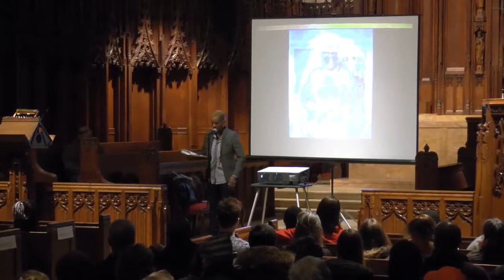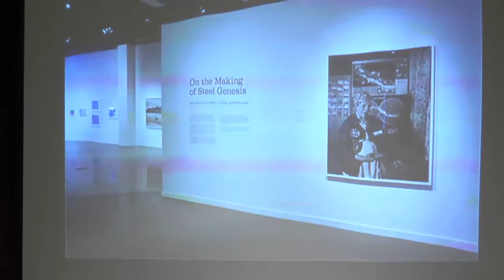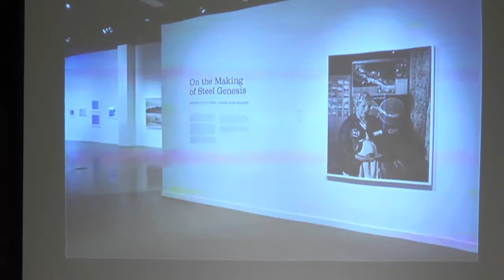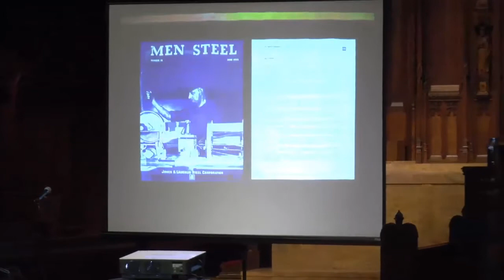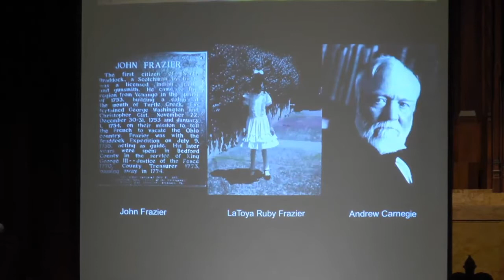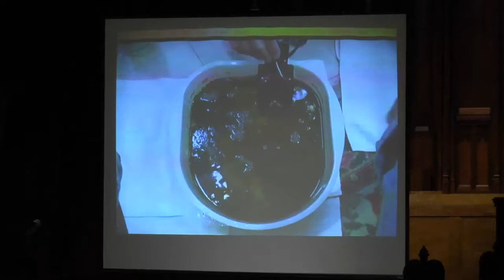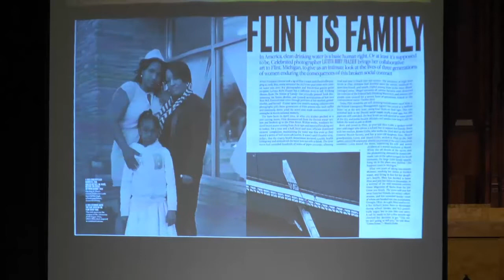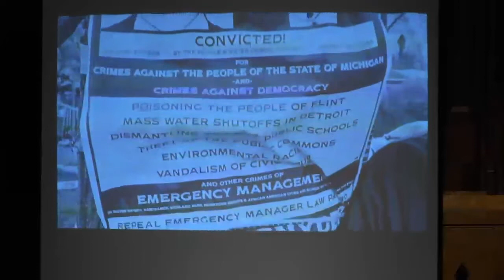The CAAPP Presents Black Futures with Fred Moten and LaToya Ruby Frazier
The Center for African American Poetry and Poetics hosts poet and scholar Fred Moten, and Photographer, MacArthur Fellow and Writer LaToya Ruby Frazier at the University of Pittsurgh's Heinz Chapel. They each present their work, and engage in conversation with CAAPP Co-Director Dawn Lundy Martin.